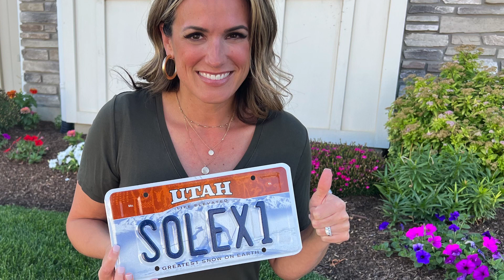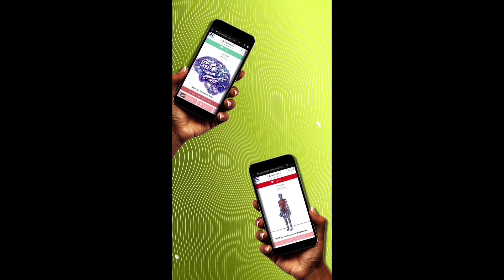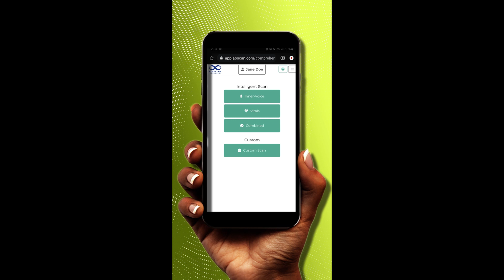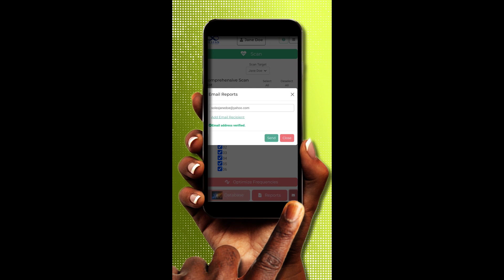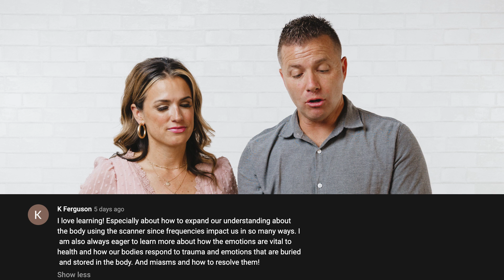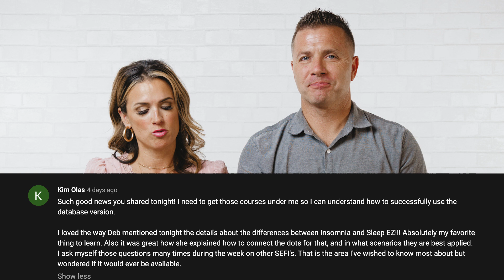AO Security, Comprehensive for Animals, Foods Added to Scanner, Playlists, Profile Changes, Neg Ions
0:12 July Giveaway for All
3:22 Three Weeks Left for Disneyland
4:31 DoD- Check the Back Office for More Info
4:58 Shelby's License Plate and How to Get Yours
6:10 New How-To Video: Comprehensive
8:35 The Purpose of the How-To Videos
10:07 Winners of a Phase!
13:09 Top Enrollers June 27-July 3: Five-Way Tie!
14:06 Q&A with Kaj and Loran
15:47 What Security Measures are in Place for our AO Scan Technology?
18:14 When Will Have Comprehensive Scan for Animals?
20:06 Will You Be Adding More Foods to the Allergy Section?
20:36 Why Doesn't the Pet Vitals Scan Include Parasites, Viruses, or Bacteria?
21:21 When Using a Playlist Simultaneously, do the Frequencies Cancel Each Other Out?
24:19 Once I Have Imprinted a Playlist into an Object, Do I Need to Refresh the Playlist? If Yes, After How Long?
25:56 Do I Need To Update My Child's Profile With Their Height and Weight Changes?
27:56 If You Charge Si BIn Products in the Sun, Can You Imprint Frequencies Later or Do You Need to Recharge Again Before Imprinting?
30:37 Is Kaj Related to Loran?
31:37 Win Your Favorite Negative Ion Product!
32:21 We Apologize to All Our Australian Friends